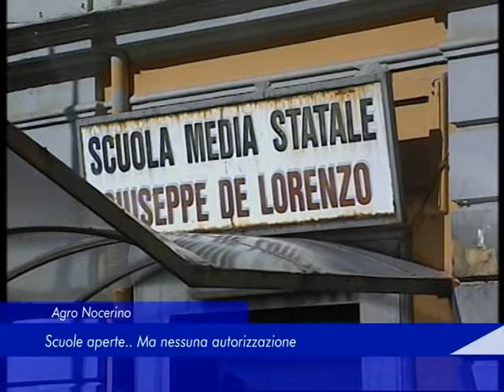Agro Nocerino: Scuole aperte... ma nessuna autorizzazione - 12 Settembre 2018